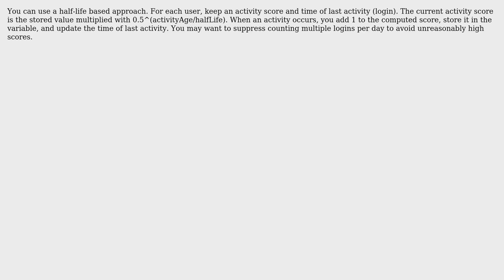Software Engineering: Calculating activity score based on log in activity?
With thanks & praise to God, and with thanks to the many people who have made this project possible! | Content (except music & images) licensed under CC BY-SA | Music | Images & others | With thanks to user user3198603 user Hans-Martin Mosner and the Stack Exchange Network Trademarks are property of their respective owners. You are responsible for your own actions.